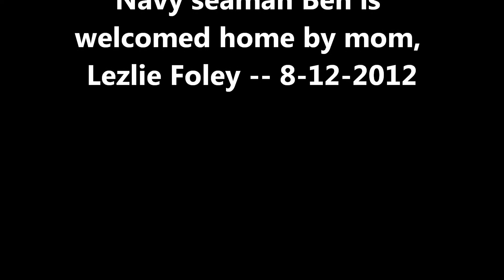NavyManBen2012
Lezlie Foley's son Ben took a detour from his US Navy Carrier to visit Eureka Springs -- and Mom gave him a big party to remember.